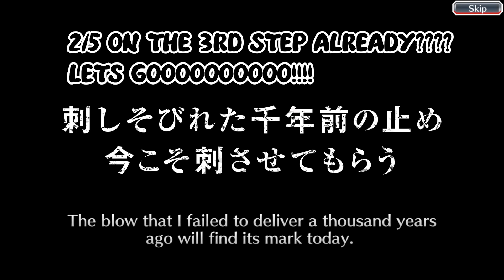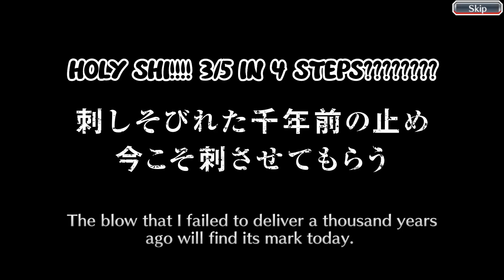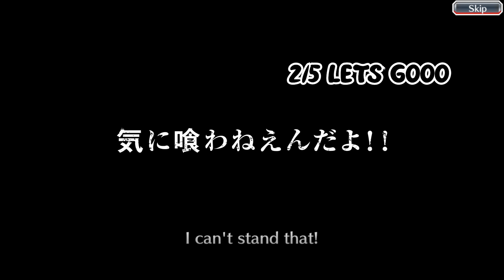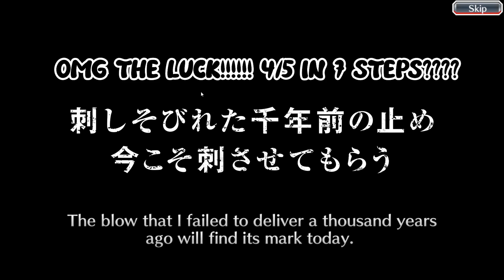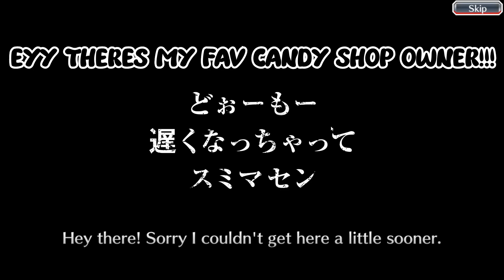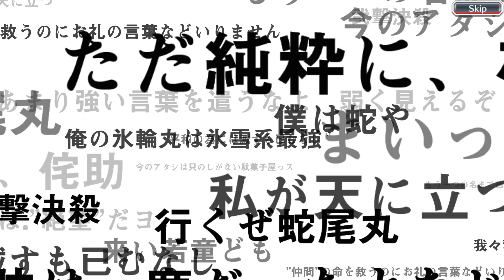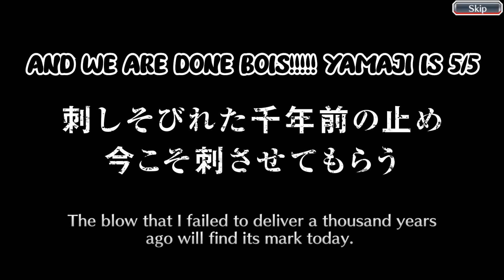THIS IS THE LUCKIEST I HAVE EVER BEEN!!!!!!!!! INSANE PULLS !! 3700 ORBS | Bleach Brave Souls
This is the same account I did my beginners guide video on! After all the effort of farming the 10K orbs i couldnt just sit around and not summon? lol
Plus I already got lucky to get Yamaji on the first step so I had to go all in to make him 5/5
This makes this the third account I own with a 5/5 Yama!! But this one was by far the luckiest I have ever been!!!